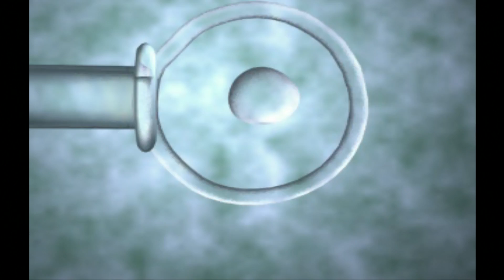【マリア2 受胎告知の謎】第7話「永遠の眠り」(Mホルモン)【究明編】